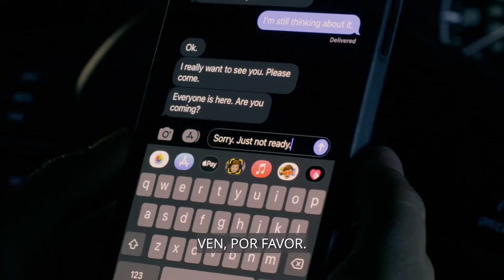La luz de la Navidad: Un mensaje del presidente Russell M. Nelson I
Observa y reflexiona sobre las formas en las que puedes ayudar a alguien a sentir la luz de Jesucristo durante esta temporada de Navidad.